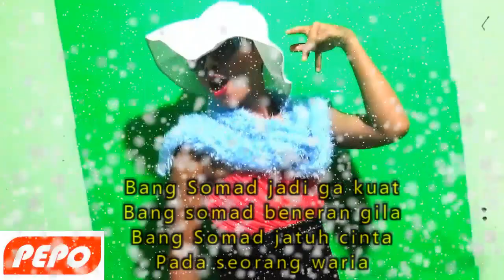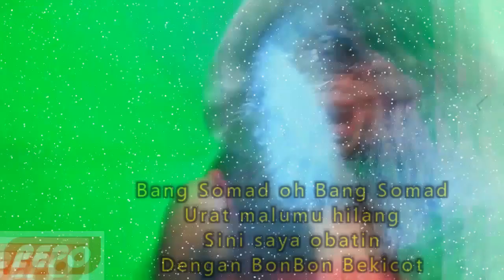Goyang Sadis AYU TING TING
Geboy Mujair - Ayu Ting Ting Parody (BonBon Bekicot - Ayu Tong Tong), Just for Laugh!
Es bonbon adalah es tahun sembilan puluhan, di daerah lain disebut es lilin atu es mambo.